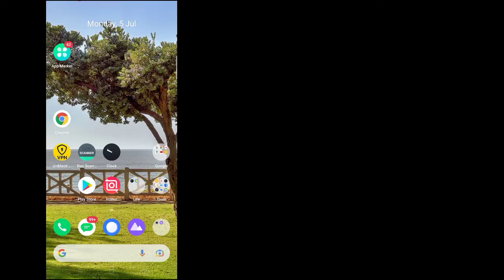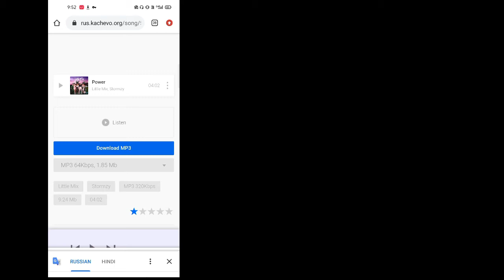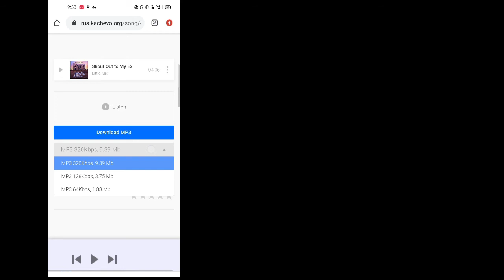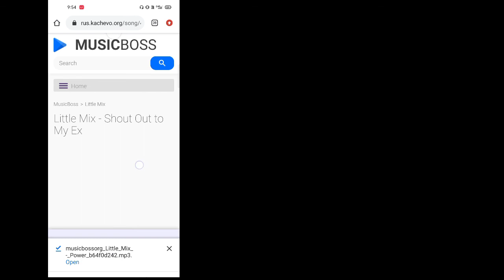How To Open Websites That Show Access Denied|| How To Open A Website Using VPN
This video includes:
How to open websites that are no longer available in your region, Opening website using a VPN, how to open a website that says access denied, opening website even if the access is denied in your region, how to open Websites which are not opening.